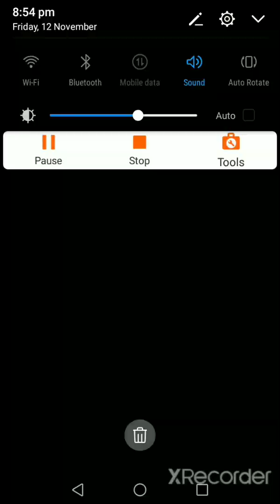Idle ants gumplay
Hi it gameplay not gumplay.